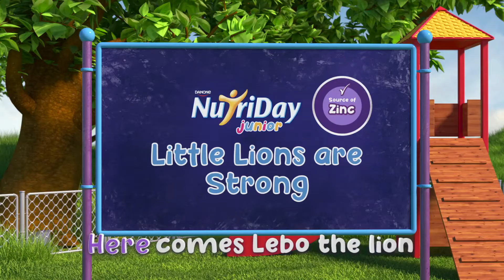NutriDay Junior - Lions are Strong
Client - Danone NutriDay
Agency - MetropolitanRepublic
Music Composed by Adam Howard (Howard Audio)
Vocals - Tabatha Howard, Joshua Howard , Mukoni and Anza Lende